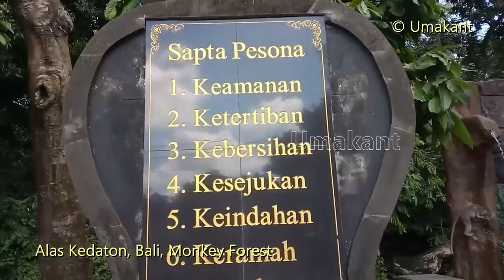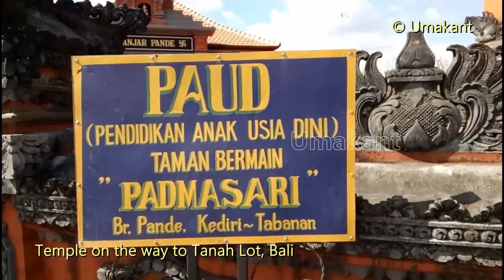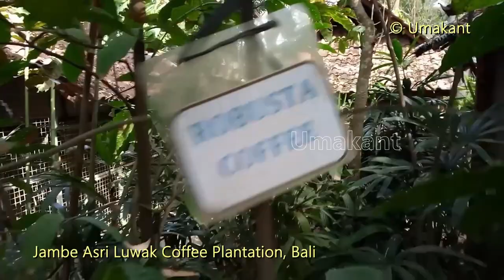58 Attractions we visited in Bali (Part-3 of 3)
Video contains List of all 58 attractions we visited in Bali, Indonesia
Attractions we visited in Bali (Part-1 of 3)
1. Bali International Airport
2. Kuta Beach
3. Fish Pedicure
4. Jalan Pantai Kuta
5. Beachwalk Mall
6. Batuan Temple
7. Tegenungan Waterfall
8. Jambe Asri Agro Tourism
9. Luwak Coffee Processing
10. Pandawa Beach
11. Mount Batur- Volcano view- Kintamani
12. Orange Orchard in Kintamani
13. Tanjung Benoa Beach
14. Tegalalang Rice Terrace
15. Nusa Dua Beach
16. Tirta Empul Temple Tampaksiring
17. Family and Community temples in Kuta
18. Walking through Bali Roads (Jalan Kartika Plaza)
19. Bali Fish Market
20. Goa Gajah (Elephant Cave)

Attractions we visited in Bali (Part-2 of 3)
21. Seminyak Beach
22. Fruit Shop with Price tags
23. Barong and Kris Dance (Ticket- 100,000 per head)
24. Delicious Green Coconuts in Goa Gajah (20,000 idr)
25. Dreamland Beach
26. Garden of Peace (Nusa Dua)
27. Waterblow in Nusa Dua)
28. Saraswati Temple near Waterblow
29. Sikut Satak Bali Collection (Nusa Dua)
30. Temple near Nusa Dua Beach
31. Protestant Church and Buddha Guna Vihara
32. Padang Padang Beach (Ticket- 10,000 IDR per head)
33. Boating to Tambaksari Island (150,000 IDR full boat both side)
34. Tambaksari Island Beach
35. Animals in Tambaksari Turtle Island (15,000 IDR per head)
36. Return from Tambaksari Island
37. Uluwatu Temple (Entry 100,000 IDR per head)
38. Bajra Sandhi Buddhist Monument (Free entry)
39. Surfing in Kuta Beach
40. Silk Factory

Attractions we visited in Bali (Part-3 of 3)
41. Feeding monkeys in Alas Kedaton Monkey Forest
42. Holding Big Bats in Alas Kedaton
43. Banjar Pande Temple
44. Nadia's Gold and Silver Jewelry Batik
45. Taman Ayun Temple
46. Bukit Sari Agro Coffee Plantation
47. Tanah lot Temple (Entry-
48. Holding Python in Tanah Lot
49. Garuda Wisnu Kencana Park (Entry - 100,000 IDR per head)
50. Kecak and Fire Dance in GWK
51. Mc Donald Shop in Kuta Beach
52. Puja of Hindu Gods near Kuta Beach
53. Robusta and Arabica Coffee Plantation
54. Handicrafts in Mount Batur
55. Live sea food Restaurants
56. Bali Mandara Toll Road Bridge
57. Glass Botton boats- Ocean view
58. Pura Dalem Temple in Kuta (Free entry)
59. Bali Airport (Repeat During Return time)